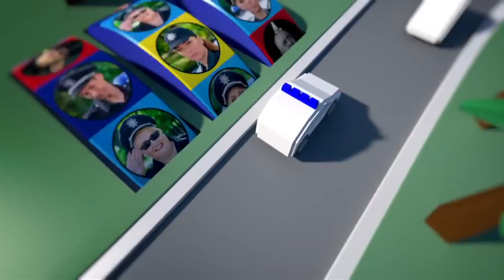Батюшка-коррупционер: смешные приколы про жадного священника - На троих | Дизель Шоу | ЮМОР ICTV